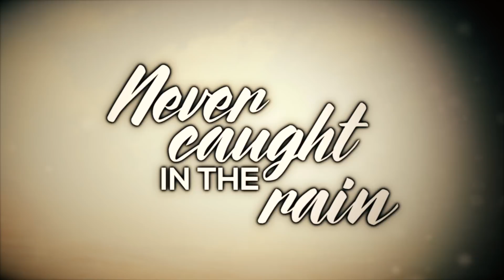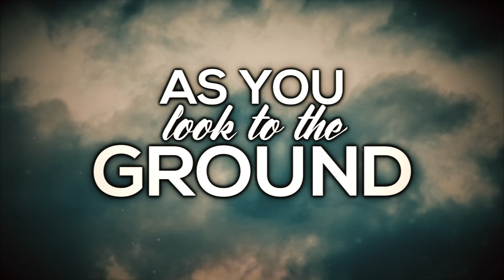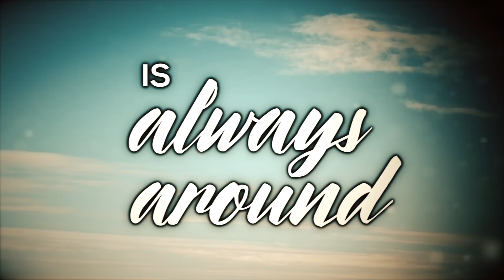Accent - Who You Are (Lyric Video)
✅ Browse our favorite gear and voice products and buy
 AN ORIGINAL SONG FROM THE ALBUM "IN THIS TOGETHER"
AVAILABLE NOW!

Composed and arranged by Simon Åkesson
Lyrics by Evan Sanders
Produced by Accent
Recorded and mixed by Andrew Kesler
Mastered by Reuben Ghose at Mojito Mastering

Accent is back, and they've been hard at work on their sophomore album "In This Together." The title has a double meaning: first, that they've shared the inspiring and emotional journey of finding each other through song; and second, that for the first time as a group, they've recorded a studio project in the same physical room. This time, they've tackled ambitious original compositions and arrangements, standing out from the fray of a cappella cover acts. They are truly making their mark on the jazz and vocal music scenes, and while their signature sound remains, it's been refined and energized like never before.